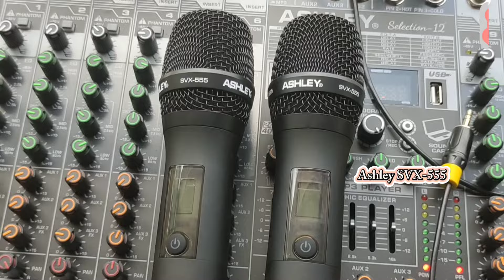saking lantang nya 2 BOK mid cides LAWAN 4 SUB IMBANG?